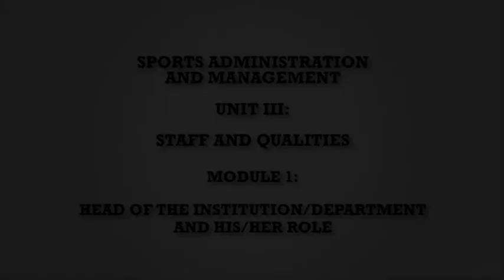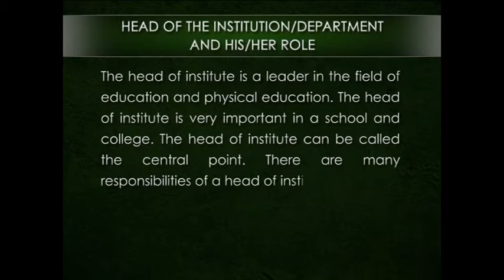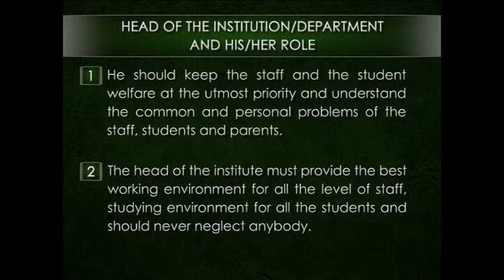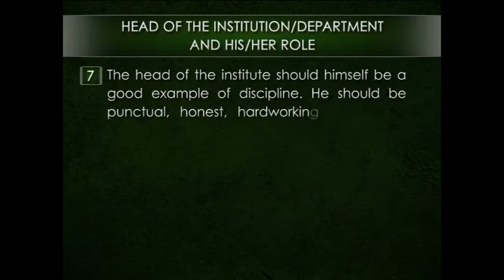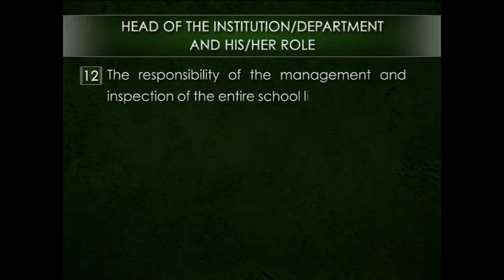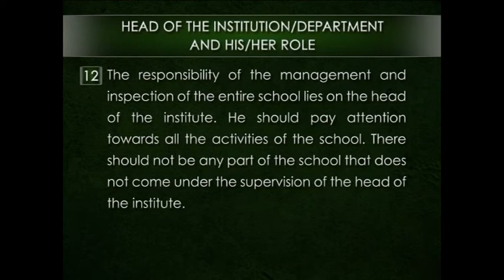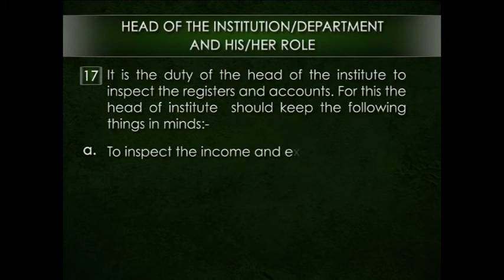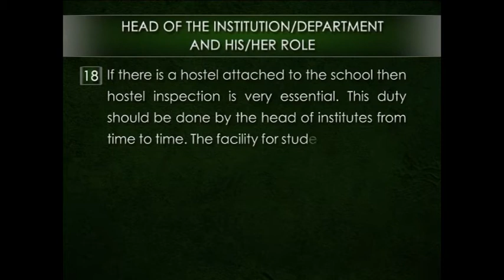SPORTS ADMINISTRATION AND MANAGEMENT HEAD OF THE INSTITUTE DEPARTMENT AND HIS HER ROLE